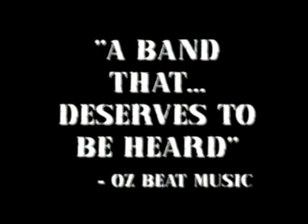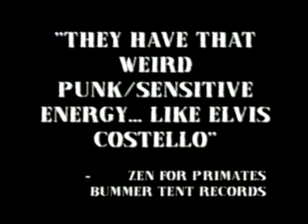Boys On Trial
a little music video i put together